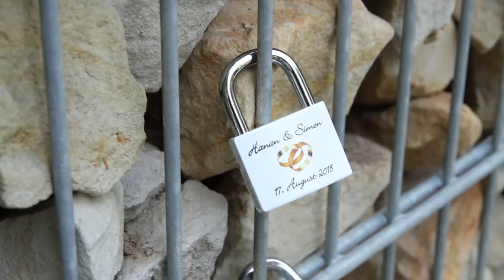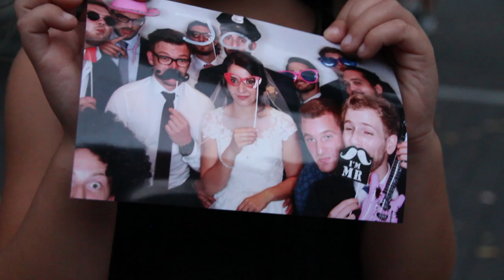Hochzeitsvideo Hanan & Simon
Ihr heiratet bald und möchtet auch so ein Hochzeitsvideo?

Videoproduktion ► VielFaltFilms
Kamera & Schnitt ► Kai Wrase